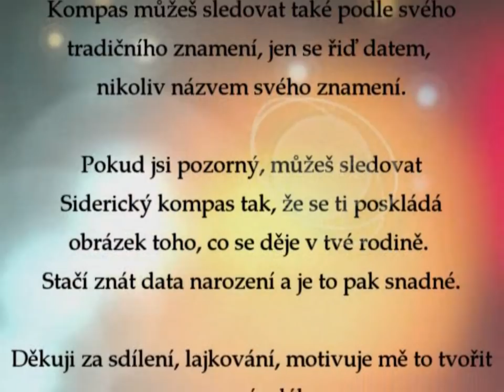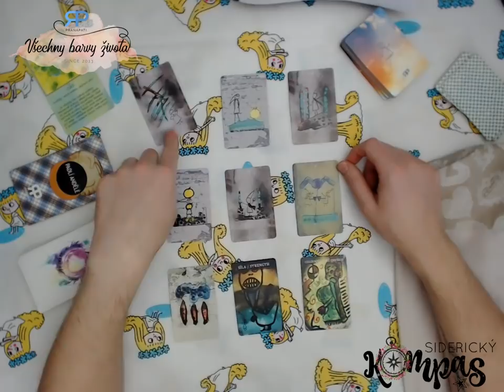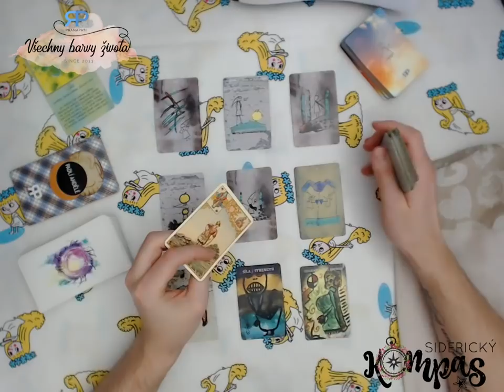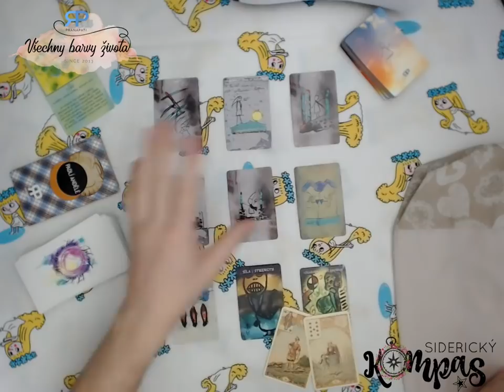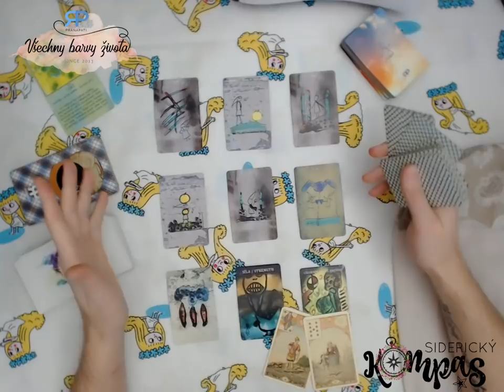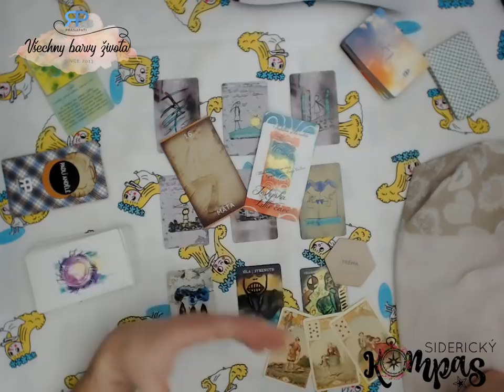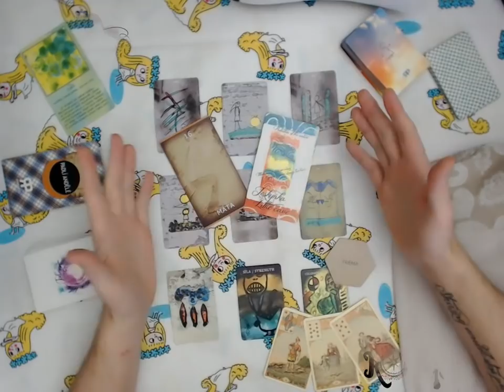Siderický kompas - Lev - duben 2019 - výklad karet